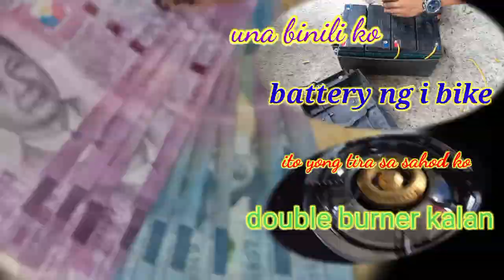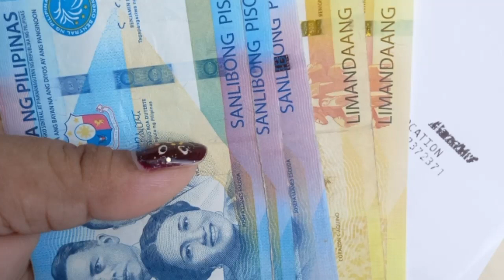Unang sahod ko sa YOUTUBE Anu kaya maibibili ko sa halagang ito?